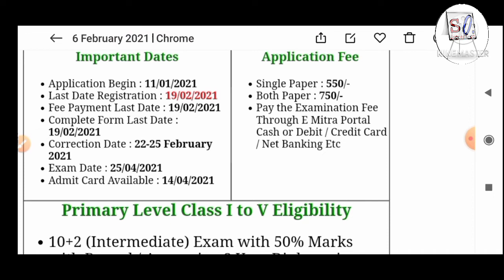reet 2021 date extended /reet 2021 form last date extended /reet 2021 /रीट की अन्तिम तिथि बढ़ा दी गयी